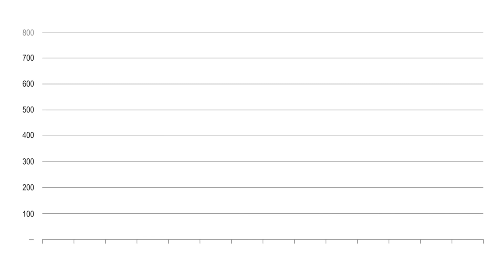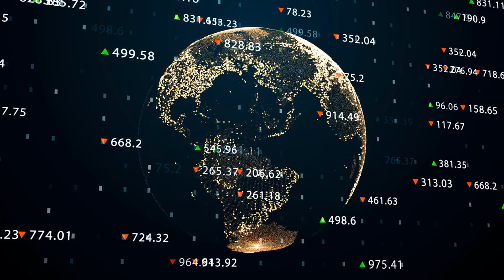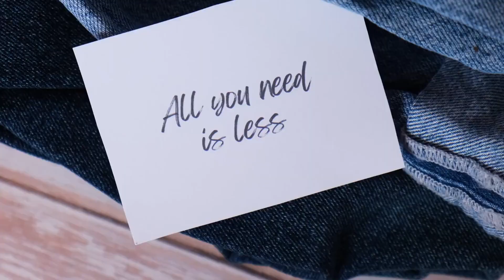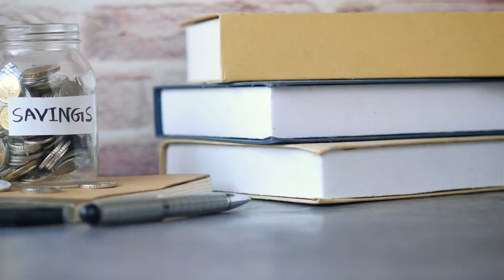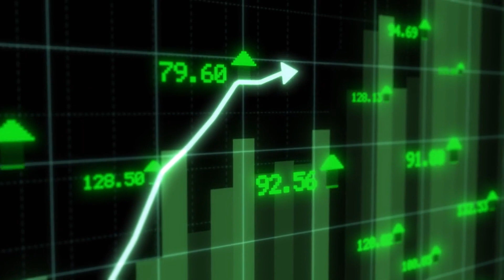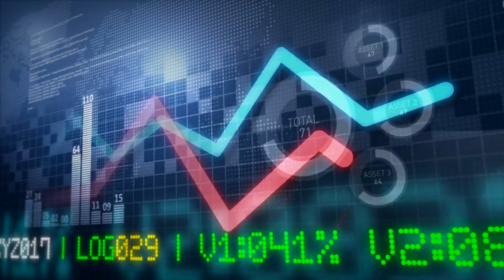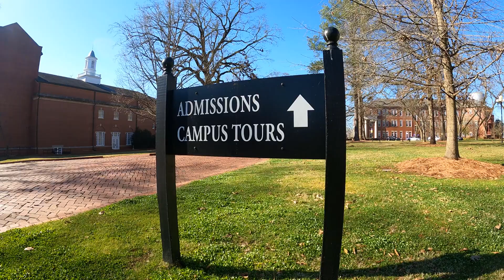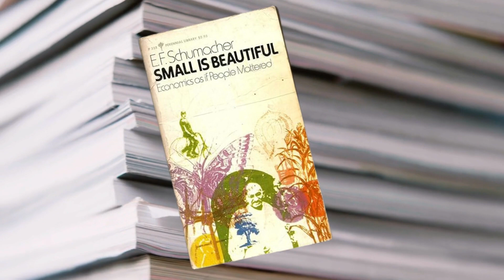Small Is Beautiful: An Analysis of E.F. Schumacher's Classic Book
In this video, we will take a look at E. F. Schumacher's seminal book "Small Is Beautiful: Economics as if People Mattered."  Schumacher was an economist and philosopher who argued that the current economic system is unsustainable and that we need to shift to a more decentralized and localized economy. In his view, we needed to make a radical shift to a more decentralized, localized, and sustainable economy. We will review the content of the book, look at how his ideas fit into our world, 50 years after its publication and criticisms of his views.

Chapters
00:00 - Introduction
00:35 - Book Overview
04:57 - Relevance to Today
08:03 - Criticisms of the Book
10:26 - My Review of Small Is Beautiful
13:30 - Final Thoughts